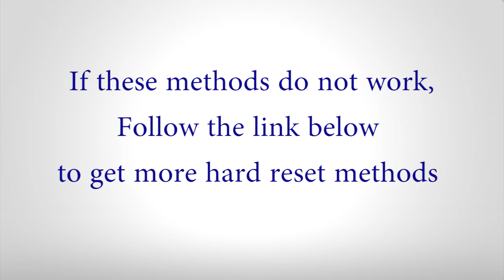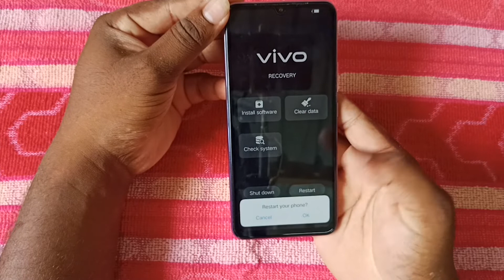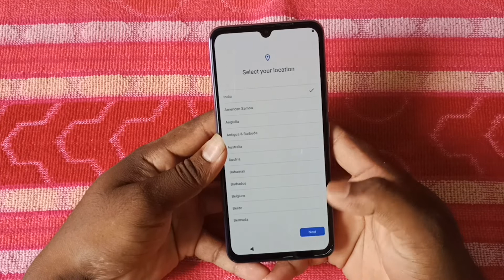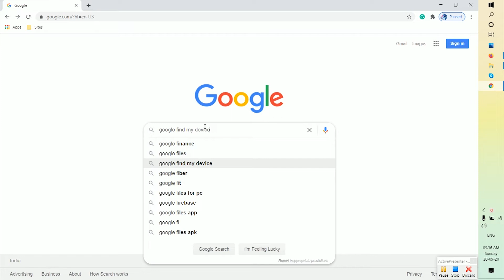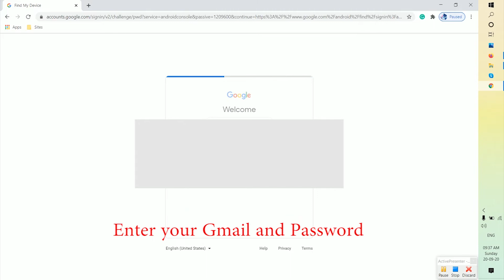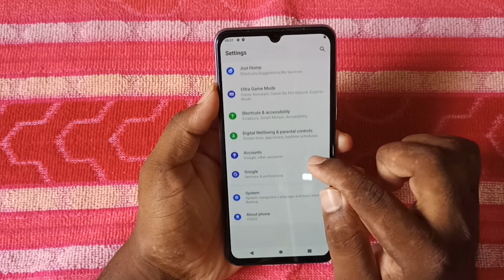How to Hard Reset Vivo V21e - Pattern Unlock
Method: 1
First, turn off your Vivo Android Mobile by holding down the power button.

Method: 3
First turn on your Vivo Android Mobile, by holding down the power button.